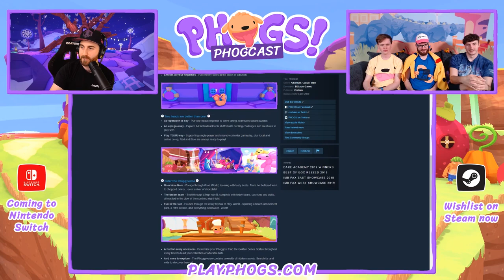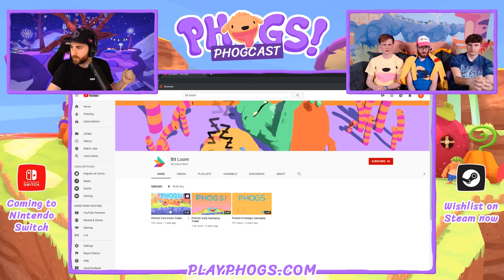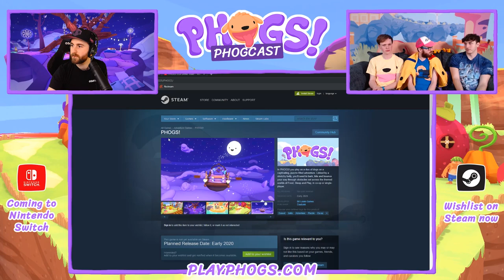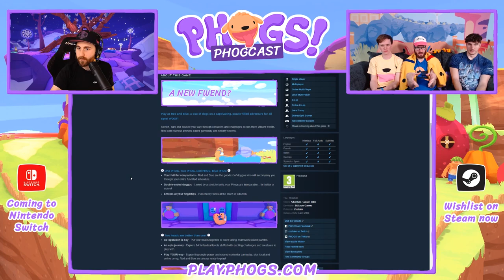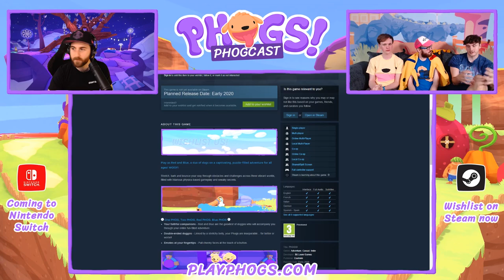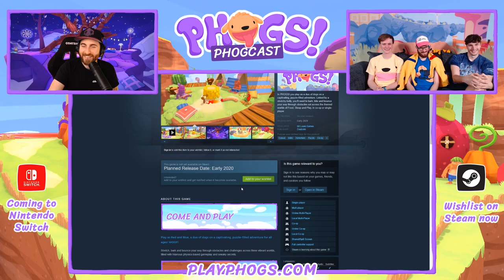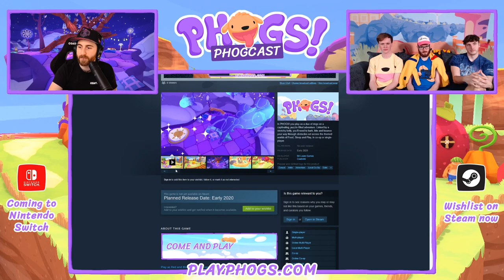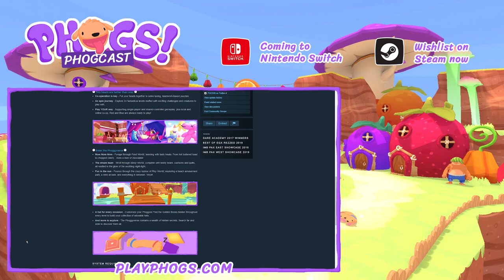PHOGCAST RERUN: Meet Bitloom the developers behind PHOGS!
A rerun of our live show from 20th August 2019, follow us over to catch us live!

We had a busy week here with PHOGS! Not only did we feature in the Indie World Showcase with Nintendo, confirming our Nintendo Switch Release but we also announced our second platform, Steam!

The team from Bitloom travelled to all the way to our Stream room here at Coatsink to chat all things PHOGS!, from where the concept came from all the way through to where the game is at today.

In PHOGS!, you play as a duo of dogs, Red and Blue, on a captivating, puzzle-filled adventure solo or with a friend in co-op mode.

Linked by a stretchy belly, you’ll need to bark, bite and bounce your way through co-operative obstacles set across the dog-themed worlds of Food, Sleep and Play.